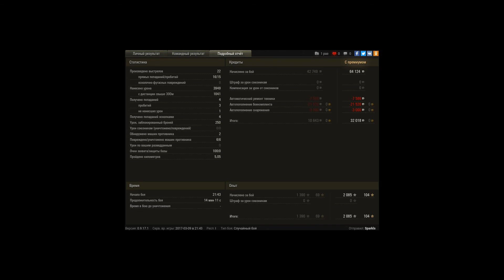VK 45.02 (P) Ausf. A, Мурованка, Стандартный бой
Игрок: Sparkls [CYS_Q]